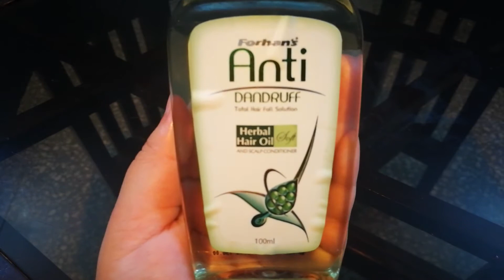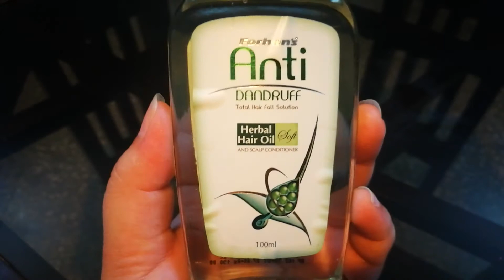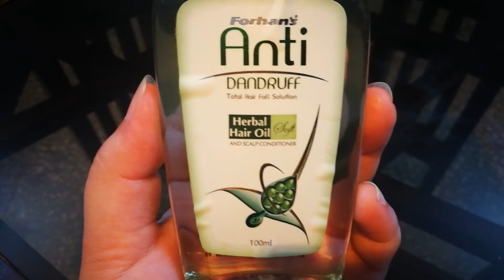Forehan,s Anti dandruff herbal hair oil/best oil for dandruff hairs/honest review/chemically free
Chemically free..reduce dandruff. no side effects